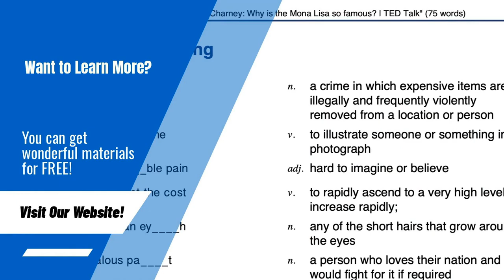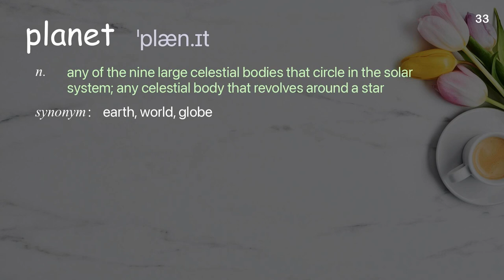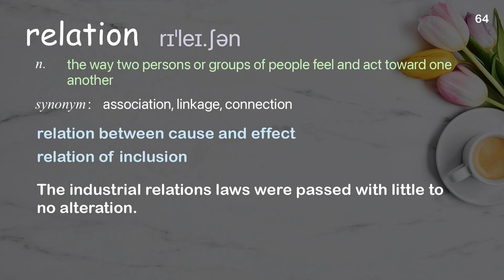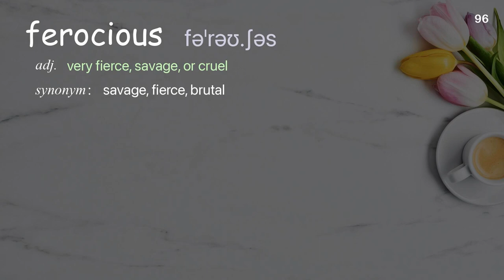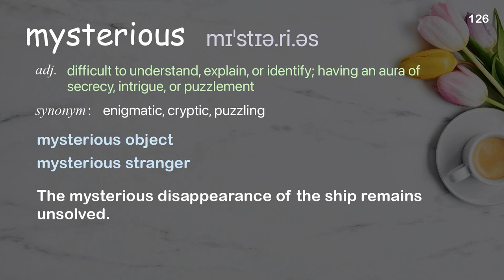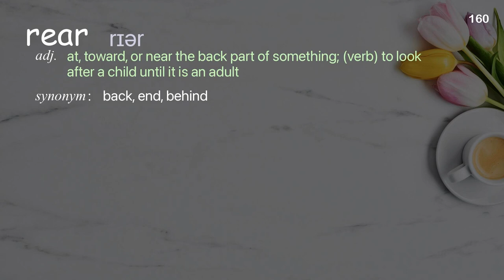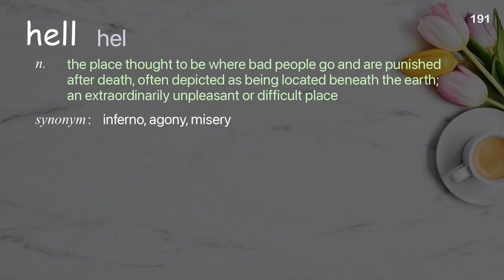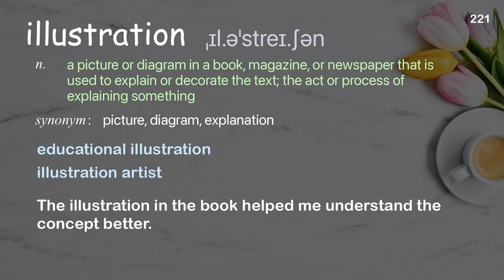221 Academic Words Ref from "Jon Mooallem: How the teddy bear taught us compassion | TED Talk"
■PLEASE NOTE

■Reference Source
Jon Mooallem: How the teddy bear taught us compassion | TED Talk